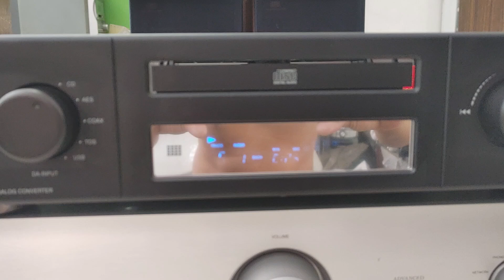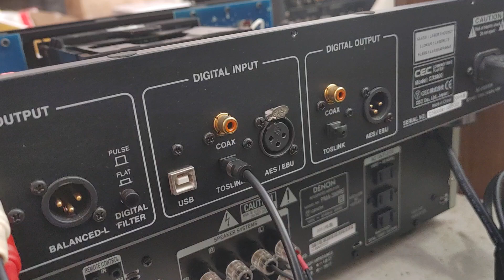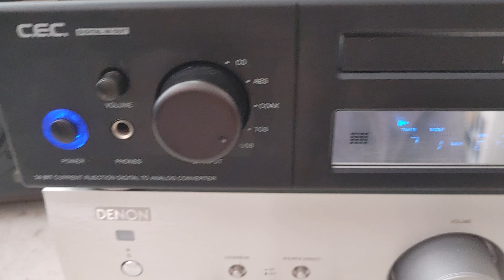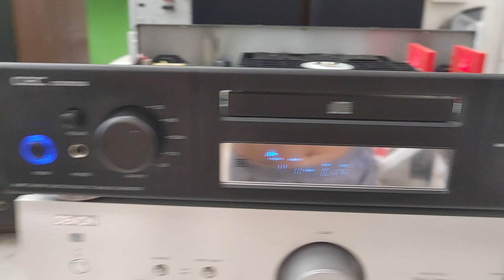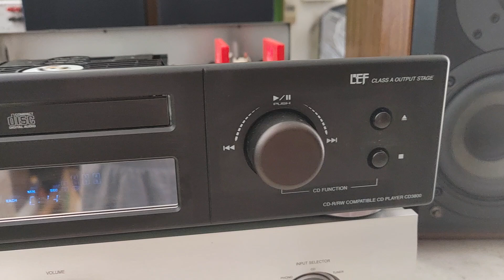CD C.E.C CD3800, CD & làm DAC, Class A, mặt đèn hơi mờ. Giá 7tr2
C.E.C CD3800, CD & DAC giải mã 24 bit dòng Hi End, xuất âm Class A, CD từ Nhật về, nguyên zin & đẹp xuất sắc, mặt đèn trước hơi mờ. Máy sử dụng điện auto 100-240V, công suất 18W.
CD rất nhiều cổng tín hiệu In-Out, ngỏ ra Analog RCA & Balance chỉ có trên những dòng CD đắt tiền.
CD mắt tốt, đọc không kén bất cứ đĩa nào, chất âm đậm chất Châu Âu. Tiếng mid ngọt, chi tiết & giàu nhạc tính.
Được thiết kế đẹp, hơi hướng Châu Âu. Tiện dụng khi vừa chơi CD & làm giải mã DAC cổng quang hoặc kết nối máy tính cổng USB làm giải mã. Giá 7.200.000đ